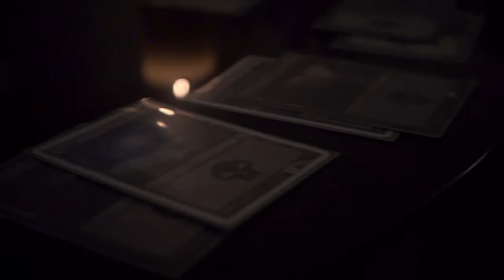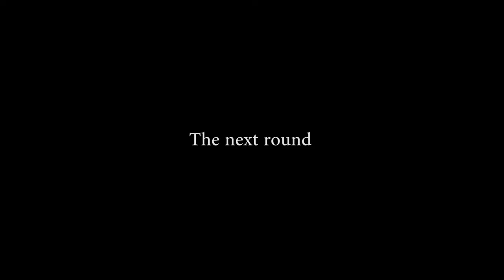Card Games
So I was playing Gwent the other day.